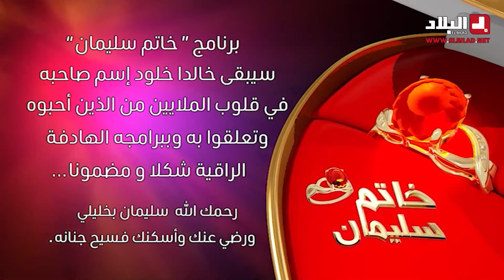في أي بلد ابتركت عبارة (صنع في..)؟